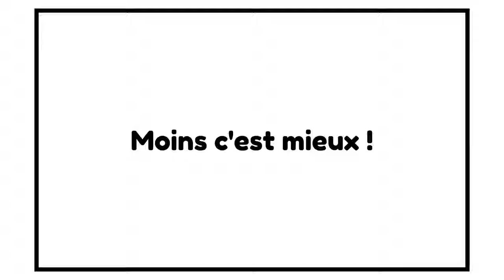L'huissier de justice pour la gestion de vos biens, le bon plan ?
Bon plan : Interview de l'huissier de justice

▬▬▬▬▬▬▬▬▬▬▬ ℹ️INFOS ℹ️▬▬▬▬▬▬▬▬▬▬▬▬
Aujourd’hui j'interviewe Hafida. Elle est huissier de justice et nous explique pourquoi l'huissier peut vraiment t'aider dans tes investissements.

► DESCRIPTION : Interview d'un huissier de justice

0:25 • Présentation de la chaîne
2:23 • Introduction et présentation
04:05 • C'est quoi le job d'huissier de justice ?
06:46 • Pourquoi tout le monde déteste les huissiers de justice ?
08:09 • Dans quel contexte se passe une expulsion ?
11:15 • Comment l'huissier de justice peut aider les investisseurs immobiliers
12:15 • L'huissier de justice peut-il faire de la gestion locative ?
12:27 • Combien coûte la gestion immobilière et l'administration de bien par un huissier de justice ?
13:20 • Peut-on négocier les tarifs de l'huissier de justice ?
13:43 • Quelle est l'avantage de travailler avec une étude d'huissier de justice plutôt qu'une agence immobilière ?
15:00 • Quelles sont les différences entre un état des lieux fait par agence et un constat d'huissier de justice ?
18:30 • Une pression sur le locataire ?
19:40 • Est-ce que l'huissier de justice va favoriser son client ?
20:39 • Est-ce que déléguer la gestion de mon appartement à l'huissier de justice peut me prémunir de souscrire à une assurance loyer impayé ?
21:27 • Mon avis à propos de l'assurance loyer impayé
23:40 • Combien cela coûte de faire intervenir un huissier de justice ?
28:08 • Si je veux travailler avec un huissier de justice comme administrateur de bien, par où commencer ?
32:07 • L'aspect humain du métier d'huissier de justice
42:42 • Quel est le risque d'expulser soi-même un locataire ?

Tags vidéo